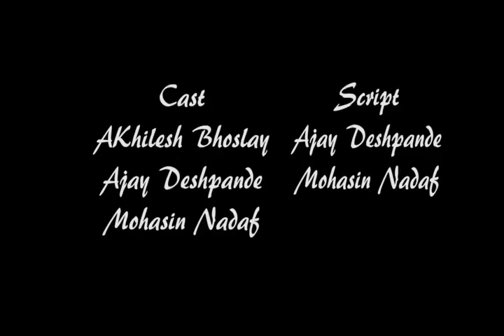Addiction to Social Network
A confluence of young minds comming together to spread awareness about the side effects of social media in the form of a short film.